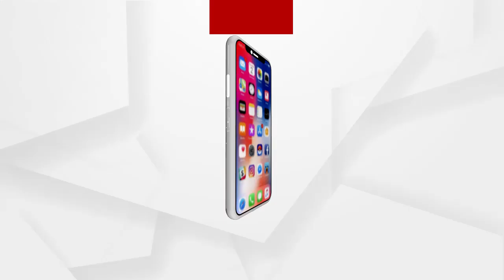ସରଗରମ ହେବାରେ ଲାଗିଛି ପଶ୍ଚିମବଙ୍ଗ ବିଧାନସଭା ନିର୍ବାଚନ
ସରଗରମ ହେବାରେ ଲାଗିଛି ପଶ୍ଚିମବଙ୍ଗ ବିଧାନସଭା ନିର୍ବାଚନ । ପଶ୍ଚିମବଙ୍ଗର ବହୁଚର୍ଚ୍ଚିତ ବିଧାନସଭା କ୍ଷେତ୍ର ନନ୍ଦିଗ୍ରାମ ପାଇଁ ଆଜି ନାମାଙ୍କନ ଦାଖଲ କରିବେ ବିଜେପିର ଶୁଭେନ୍ଦୁ ଅଧିକାରୀ । ନାମାଙ୍କନ ଦାଖଲ କରିବା ସମୟରେ ଶୁଭେନ୍ଦୁଙ୍କ ସାଙ୍ଗରେ କେନ୍ଦ୍ରମନ୍ତ୍ରୀ ଧର୍ମେନ୍ଦ୍ର ପ୍ରଧାନ, ସ୍ମୃତି ଇରାନୀ, ବାବୁଲ ସୁପ୍ରିୟୋ ପ୍ରମୁଖ ଯୋଗଦେବେ...